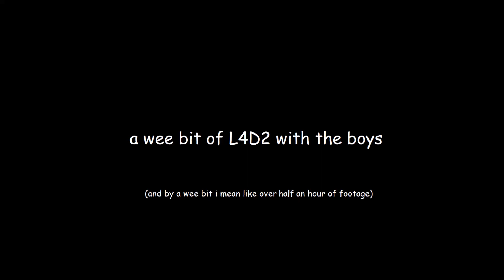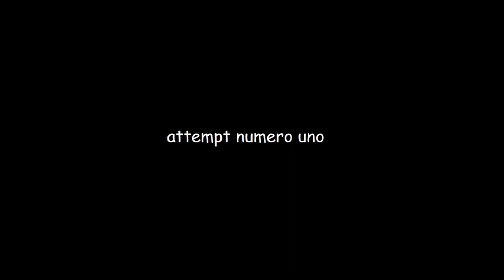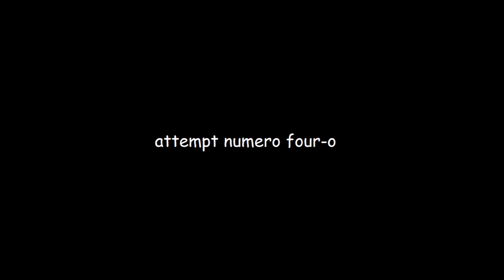a wee bit of L4D2 with the boys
four absolute brainlets play L4D2